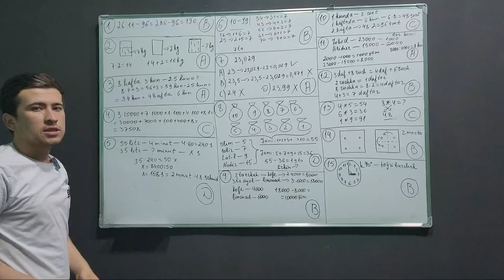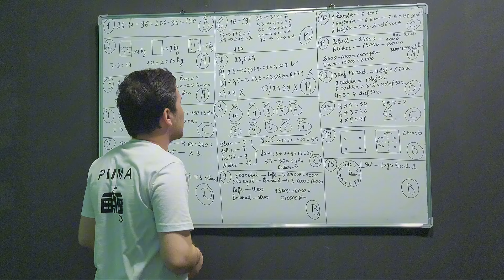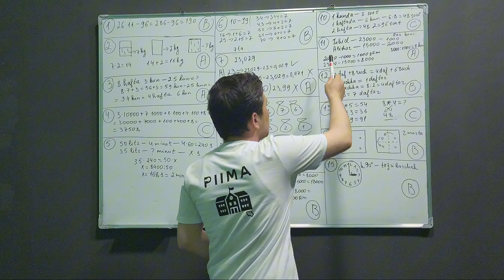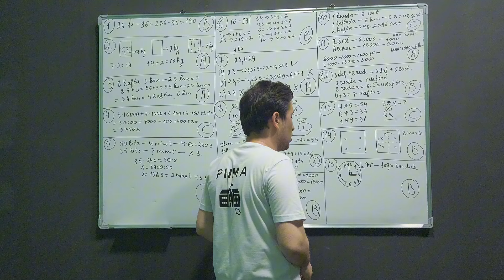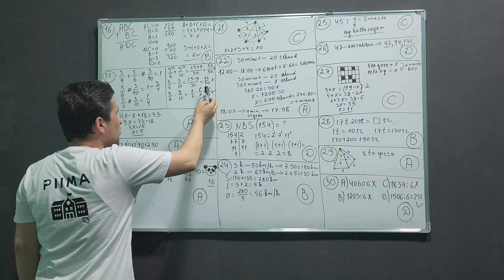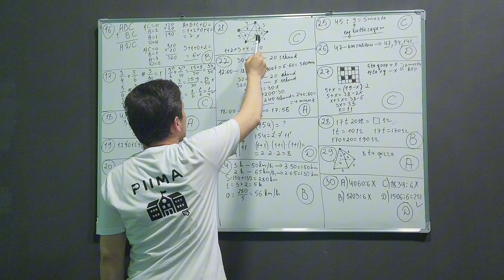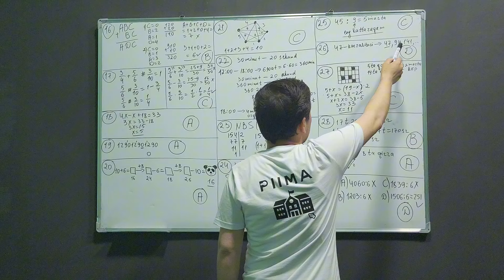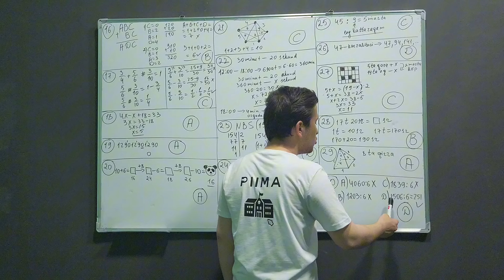96-matematika online test yechimlari